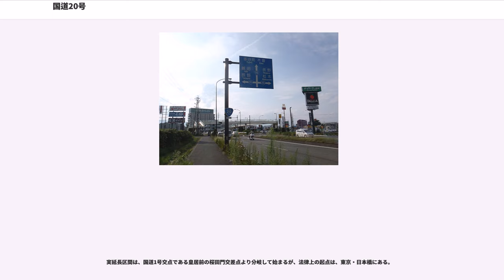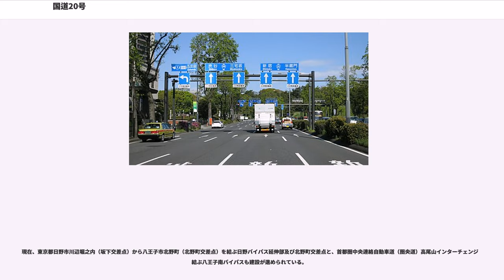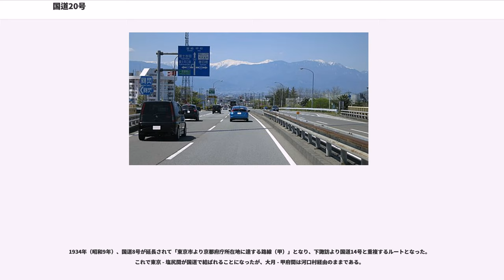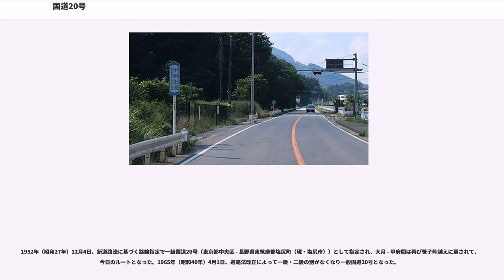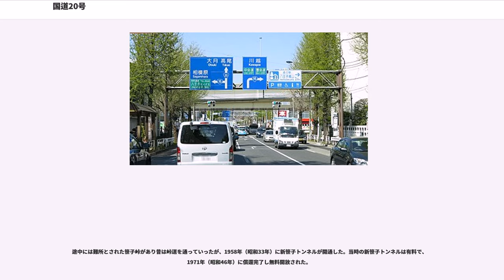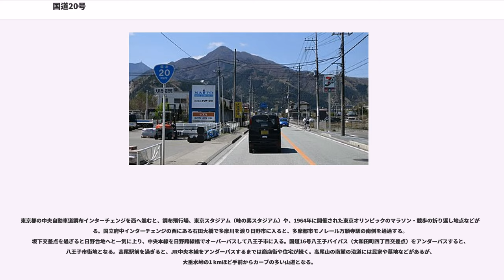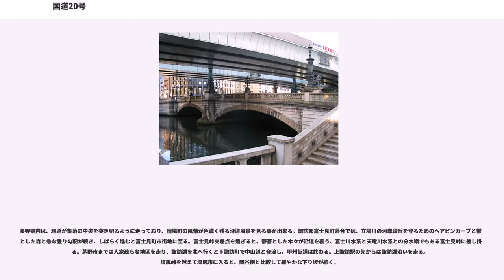国道20号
国道20号（こくどう20ごう）は、東京都中央区から千代田区を経由して長野県塩尻市へ至る一般国道である。

1602年、江戸幕府によって整備された五街道のうち、起点から長野県諏訪郡下諏訪町の諏訪大社下社秋宮付近までが甲州街道と、それ以降終点までが中山道とほぼ同じルートを辿っている。ほぼ全線を中央自動車道や長野自動車道の一部（長野県岡谷市 - 塩尻市）と並走する。

実延長区間は、国道1号交点である皇居前の桜田門交差点より分岐して始まるが、法律上の起点は、東京・日本橋にある。

現在、東京都日野市川辺堀之内（坂下交差点）から八王子市北野町（北野町交差点）を結ぶ日野バイパス延伸部及び北野町交差点と、首都圏中央連絡自動車道（圏央道）高尾山インターチェンジを結ぶ八王子南バイパスも建設が進められている。

国道20号は、江戸時代の甲州街道を継承する路線である。

1885年（明治18年）の内務省告示第6号「國道表」では、東京 - 甲府間が国道16号「東京より山梨県に達する路線」に、下諏訪 - 塩尻間が中山道を継承する国道7号「東京より神戸港に達する別路線」の一部となった。

1920年（大正9年）施行の旧道路法に基づく路線認定では、旧16号が国道8号「東京市より山梨県庁所在地に達する路線」に、旧7号が国道14号「東京市より京都府庁所在地に達する路線」になった。この際甲府 - 下諏訪間は、府県道甲府下諏訪線・下諏訪甲府線として認定されている。1929年（昭和4年）、8号の経由地に南都留郡河口村（現 富士河口湖町）が加えられ、大月 - 甲府間は笹子峠を越えるルートが国道から外され、御坂峠を越える現在の139号・137号のルートに変更された。

1934年（昭和9年）、国道8号が延長されて「東京市より京都府庁所在地に達する路線（甲）」となり、下諏訪より国道14号と重複するルートとなった。これで東京 - 塩尻間が国道で結ばれることになったが、大月 - 甲府間は河口村経由のままである。

1952年（昭和27年）12月4日、新道路法に基づく路線指定で一級国道20号（東京都中央区 - 長野県東筑摩郡塩尻町（現・塩尻市））として指定され、大月 - 甲府間は再び笹子峠越えに戻されて、今日のルートとなった。1965年（昭和40年）4月1日、道路法改正によって一級・二級の別がなくなり一般国道20号となった。

2007年（平成19年）4月1日の日野バイパス全通までは、国立インター入口交差点を直進して日野橋交差点を左折し、日野橋、中央本線日野駅前を通過し高倉町西交差点に至る道路（甲州街道）が国道20号であったが、2007年4月1日に東京都に移管され、東京都道256号八王子国立線（通称は甲州街道のまま）となっている。これにより、立川市が当国道のルートから外れる事になった。なお、国立インター入口交差点から日本橋方面、および高倉町西交差点から塩尻市方面のキロ程は、日野バイパス経由ではなく旧国道経由のままとなっている。

途中には難所とされた笹子峠があり昔は峠道を通っていったが、1958年（昭和33年）に新笹子トンネルが開通した。当時の新笹子トンネルは有料で、1971年（昭和46年）に償還完了し無料開放された。

諏訪地域では、茅野市から諏訪市にかけてと下諏訪町から岡谷市にかけての直線道路があるが、これは明治天皇の全国巡幸の際に建設されたものである。

東京都の中央自動車道調布インターチェンジを西へ進むと、調布飛行場、東京スタジアム（味の素スタジアム）や、1964年に開催された東京オリンピックのマラソン・競歩の折り返し地点などがある。国立府中インターチェンジの西にある石田大橋で多摩川を渡り日野市に入ると、多摩都市モノレール万願寺駅の南側を通過する。坂下交差点を過ぎると日野台地へと一気に上り、中央本線を日野跨線橋でオーバーパスして八王子市に入る。国道16号八王子バイパス（大和田町四丁目交差点）をアンダーパスすると、八王子市街地となる。高尾駅前を過ぎると、JR中央本線をアンダーパスするまでは商店街や住宅が続く。高尾山の南麓の沿道には民家や墓地などがあるが、大垂水峠の1 kmほど手前からカーブの多い山道となる。

神奈川県にある相模湖駅の市街地の西に神奈川・山梨県境があり、道路は相模川沿いに走る。

河岸段丘上にある山梨県上野原市の市街地付近で急な坂道がある。上野原市 - 大月市の市街地までは桂川、笹子...